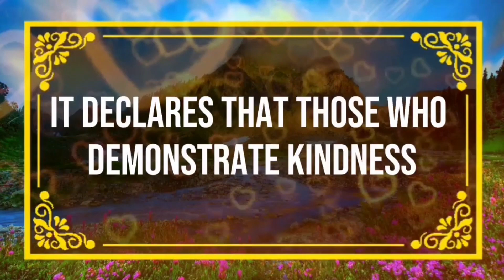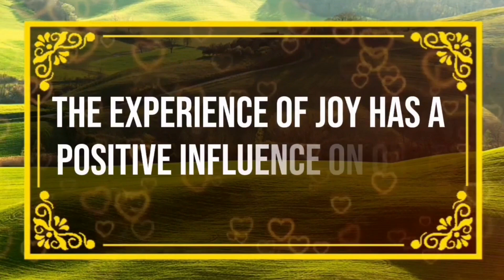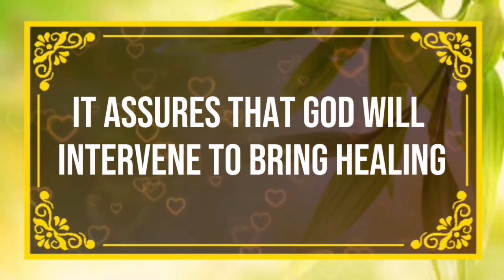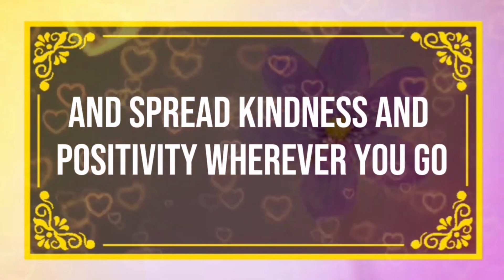God message Someone has dark hair and they are doing Angels Message✝️God Miracles 1111 🦋 god ms